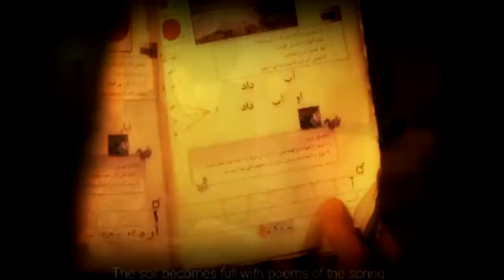Shafiq Mureed - Robab FULL HD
Монтаж
By: Rustam (Zara Afghan) Aryan